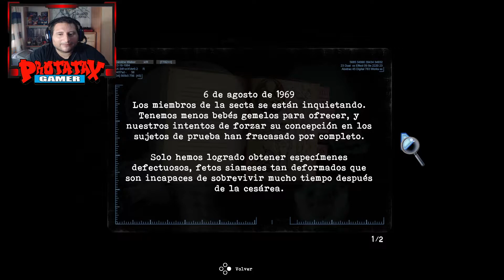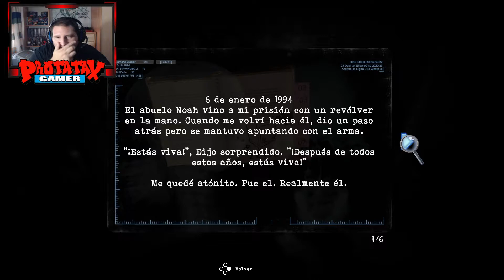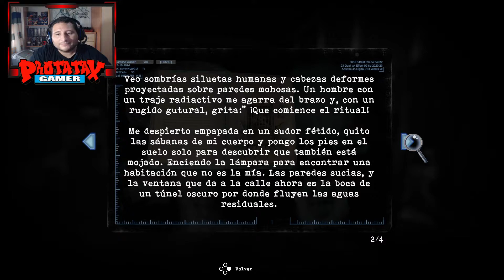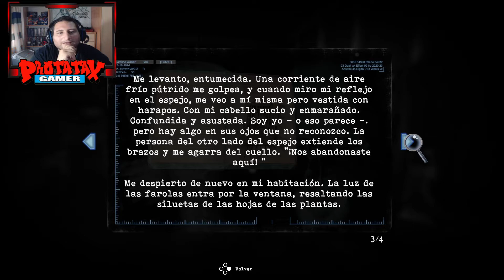TORMENTED SOULS | EP.13 EL SOL Y LA LUNA - GAMEPLAY ESPAÑOL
Amigos continuamos en Tormented Souls, espero que lo disfrutéis.